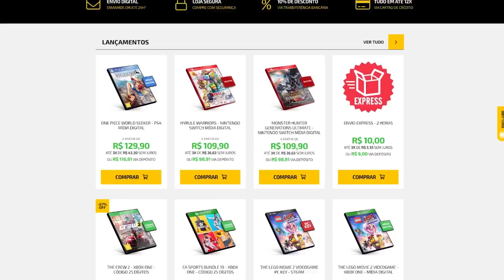Chefes secretos mais DIFÍCEIS que poucos conseguiram passar!